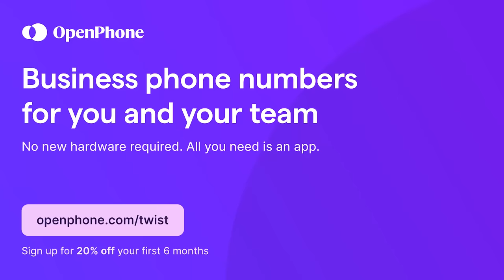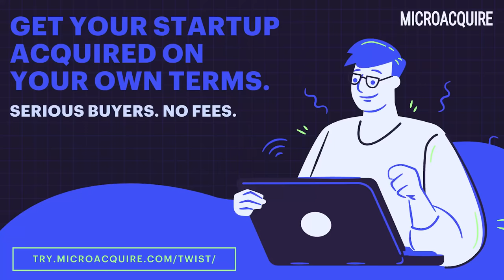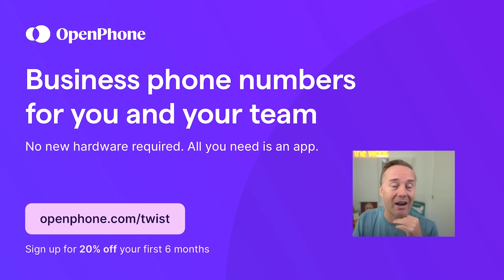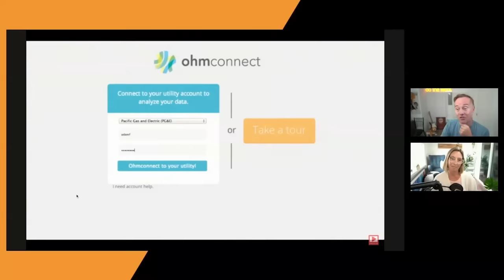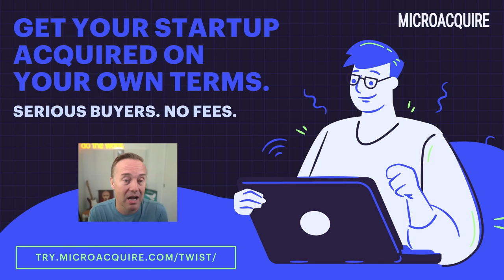VC School: What's a venture scale business + Matt Duesterberg of OhmConnect | E1499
0:00 Jason and Molly tee up today’s show
2:20 VCSS: What is a “venture scale business”?
12:15 OpenPhone - Get an extra 20% off any plan for your first 6 months at
13:31 More on being venture scale
17:35 Molly tees up This Week in Climate Startups
19:38 TWiCS Molly speaks with Matt Duesterberg, co-founder of OhmConnect
26:14 Odoo - Get your first app free and a $1000 credit at
27:25 How is OhmConnect paid?
32:10 Microacquire - Sell your business with no fees at
33:27 OhmConnect energy savings, Gigawatt v. terawatt, $55M Series D
46:02 Thanks for tuning in, and have a happy 4th!

Thanks to our partners:
Odoo - Get your first app free and a $1000 credit